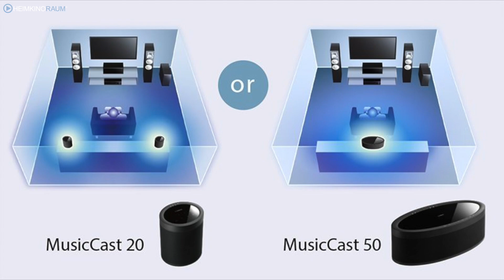TEST: AV-Receiver Yamaha AVENTAGE RX-A880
Die ersten Yamaha AVENTAGE 2018er Receiver sind da!

Die Yamaha AVENTAGE RX-A880 sind jetzt lieferbar und Christian Obermayer hat den ersten auch gleich getestet. Yamaha bietet einmal wieder einen 7.2 Kanal High-End Receiver mit Top-Verarbeitung, viel Leistung und wieder mit coolen neuen Features wie z.B. MusicCast Surround, wo man die Surround Lautsprecher drahtlos anbinden kann. Alle Details wie immer in unserem Video. Danke!

HDMI-Kabel: 4K HDR HDMI Kabel mit 18GBit Hybrid Lichtleiter Technik

Raumkonzept, Raumausstattung inkl. raumakustischen Maßnahmen und Installation by HEIMKINORAUM (Flagship Store München)

Rückwärtiger Wandabsorber:
Artnovion Sahara W aus Holz

Faszination Heimkino.

...Heimkinoraum, immer einen Besuch wert!